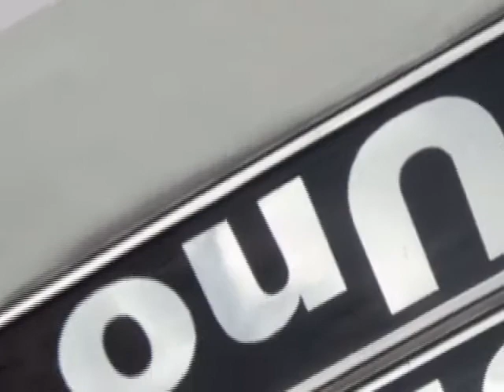ML 150911922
Video Migrado